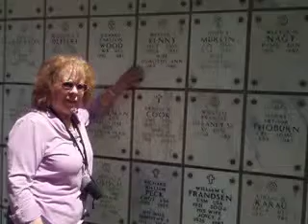Marion at Arlington Cemetery April 2013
Marion greeting our late uncle Walter Penny at Arlington Cemetery on our visit back east, April 2013.